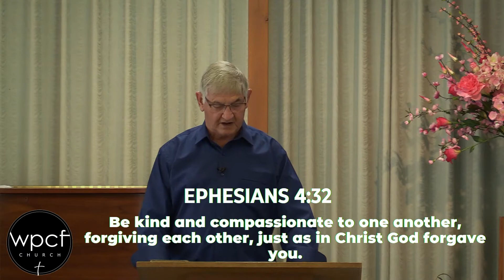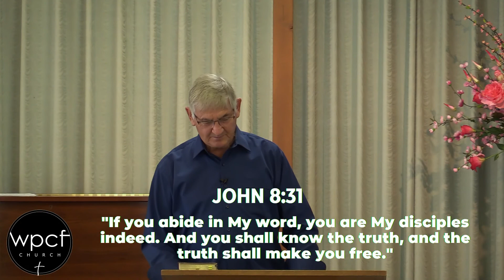Baggage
Pastor Rod Whitford